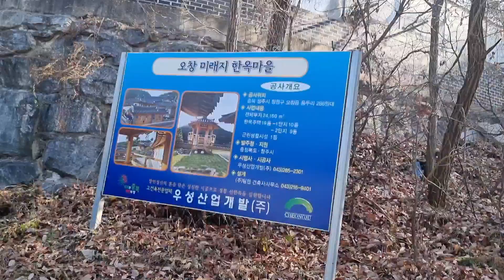오창 한옥마을을 찾아서! 오창한옥마을 미래지한옥마을 오창저수지 韓屋 korea Traditional House